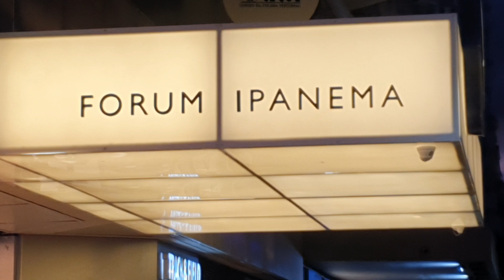DONA IVONE LARA NA VOZ DA RODA DO SIMPATIA - 130 ANOS DE IPANEMA